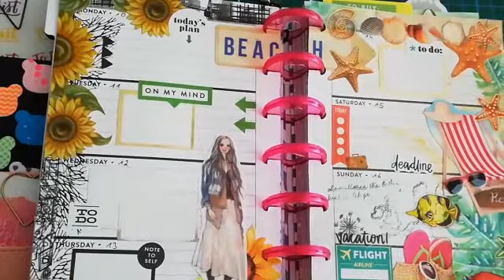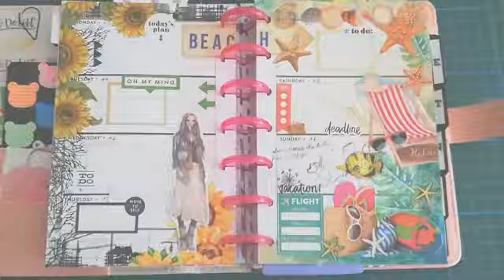JkreativGuard**Plan with me**KW37-Let's go to the beach (deutsch/german)**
Da ich bald in Urlaub fahre, wollte ich einen starken Kontrast zu meinem Alltagsleben und meiner Urlaubszeit herstellen. Hoffe das Ergebnis gefällt euch genauso gut wie mit, STRAND, ich kommeeeeee!! :)